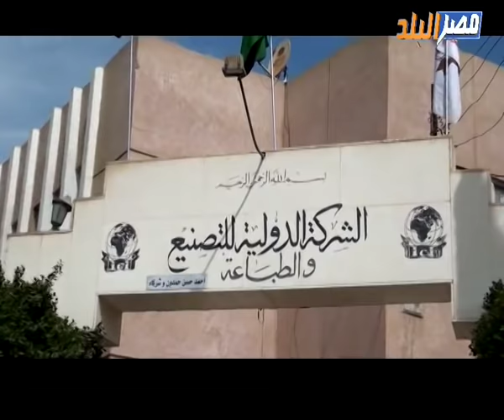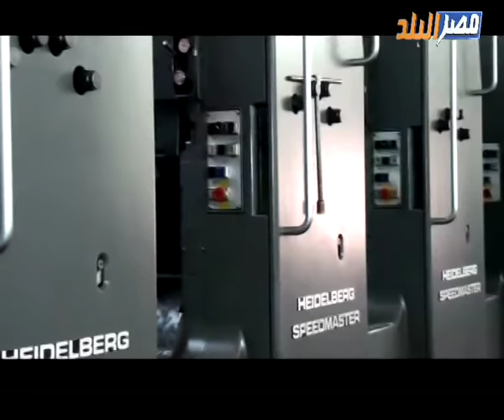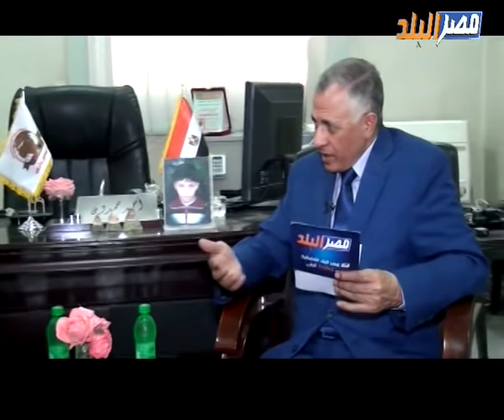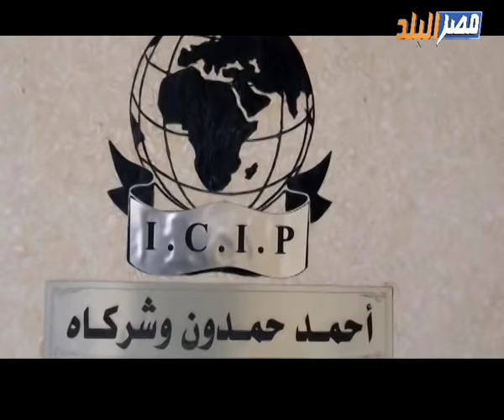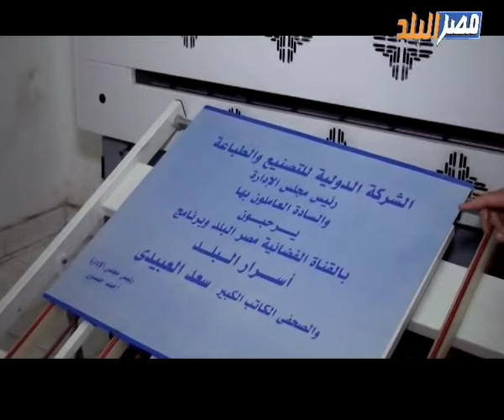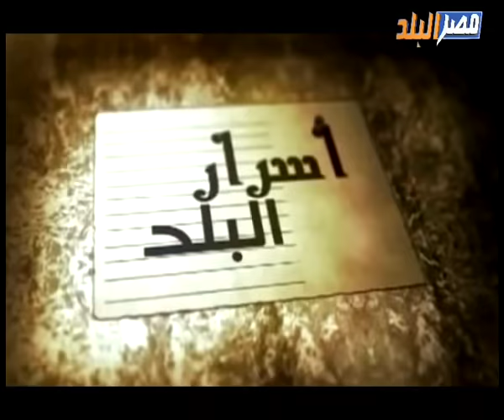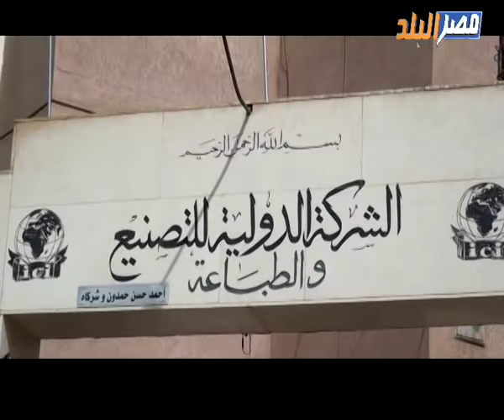المهندس احمد حمدون رئيس مجلس ادارة المطبعة الدوليه بسوهاج فى حوار لأسرار البد